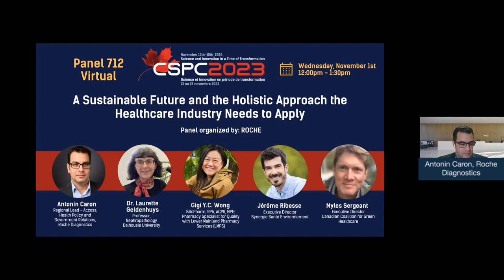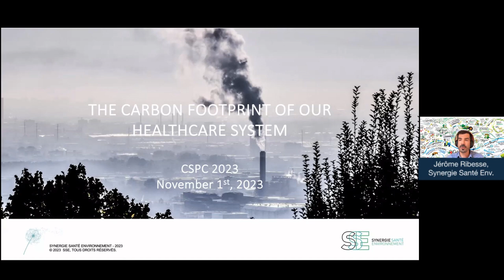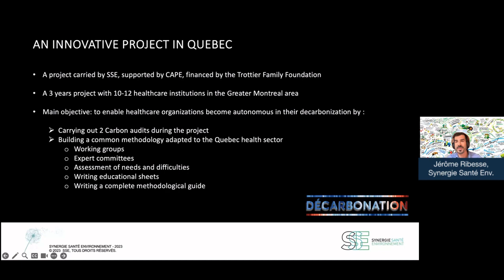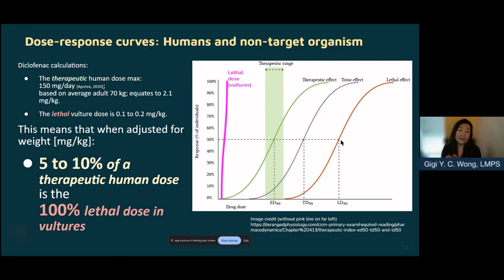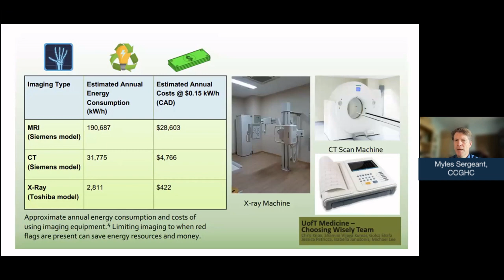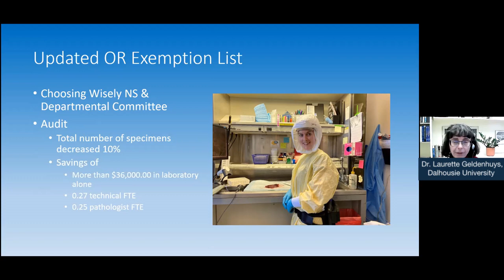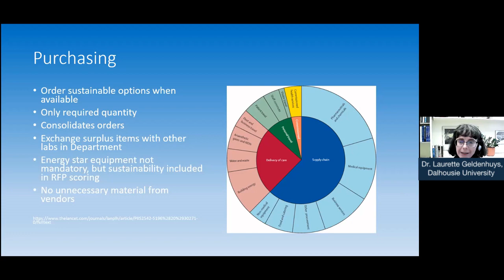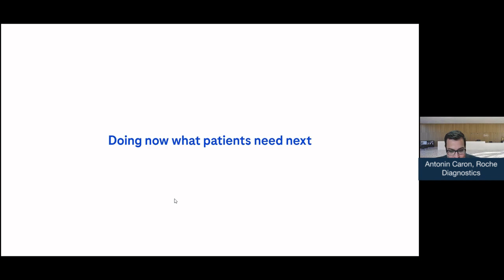A Sustainable Future and Approach for the Healthcare Industry - CSPC 2023 Pre-Conference Sessions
A Sustainable Future and the Holistic Approach the Healthcare Industry Needs to Apply